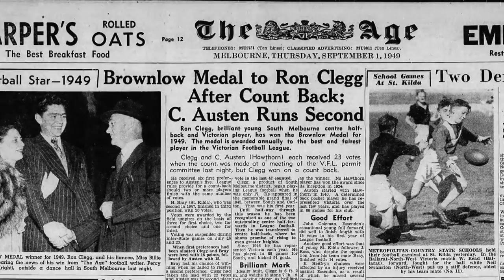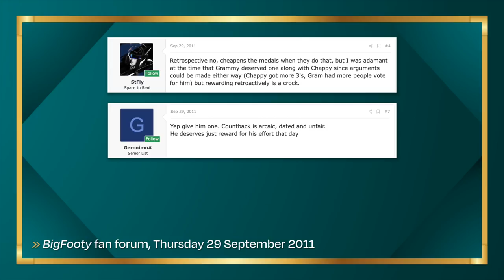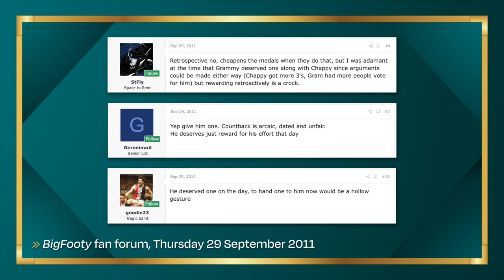The Forgotten Norm Smith Medallist: How Jason Gram could still win the award, years after retirement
🥇 Not too many people would be able to tell you that two players polled an equal amount of Norm Smith Medal votes in the 2009 AFL Grand Final classic between St Kilda and Geelong, and that Paul Chapman's victory was due to a countback. The countback system was once commonplace in sporting competition awards, but has been removed from the Brownlow Medal for nearly 40 years. In this video, I argue that League administrators should now apply those same principles to the Norm Smith Medal, and present a retrospective medal to Jason Gram.

🙏 If you like these historical videos, let me know what you wanna see more of!